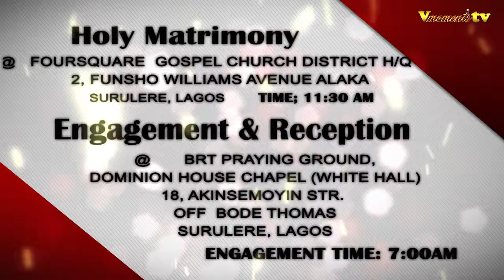Ibukun & Niyi Pre-Wedding Pics/ Interviews .mp4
KNOW THEIR STORY: Another beautiful & inspiring pre-wedding pictures and video interviews of  Ibukunoluwa Ogunleye an accountant and her boo Adeniyi olanibi who is into shipment & logistics business is touching & Romantic. it all happened in the beautiful city of lagos, Nigeria, September 2015. You don't  wanna miss it